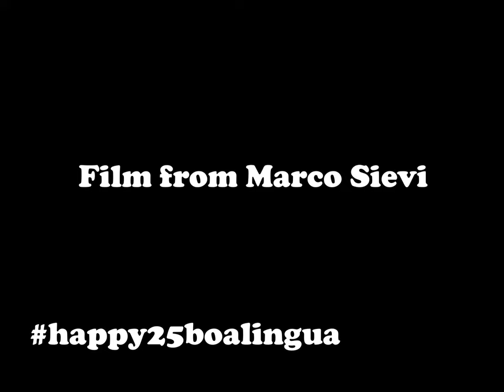Travelling is the best way to learn | Boa Lingua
I put some of my GoPro shots together and made a Video for a competition from Boa Lingua (a language School).